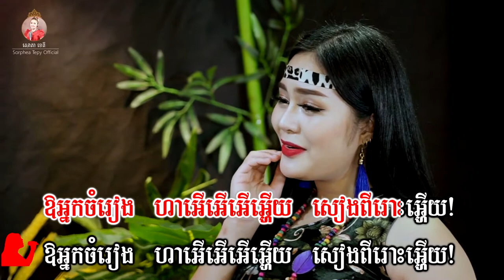បណ្តែតក្បូនលេង _ ភ្លេងសុទ្ធ​ _ សោភាទេពី